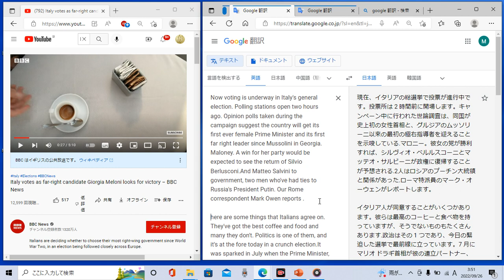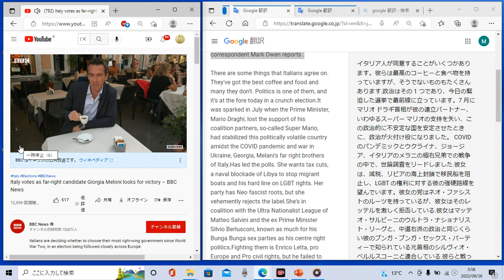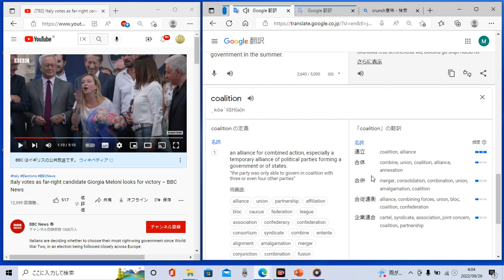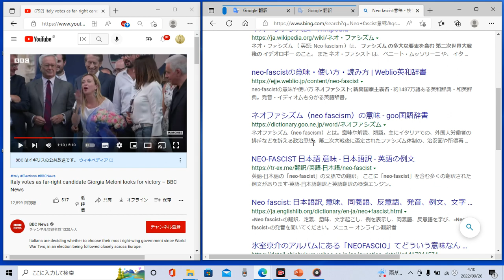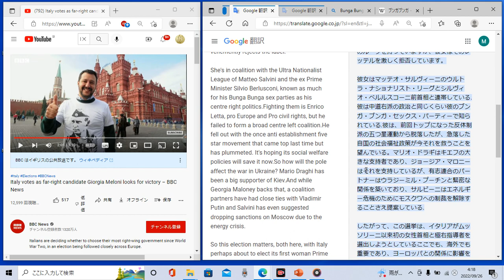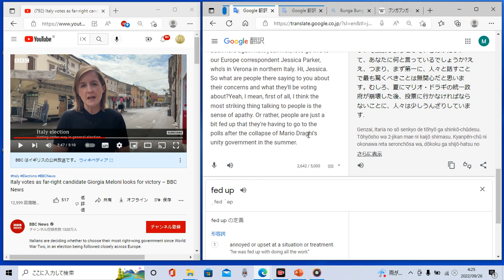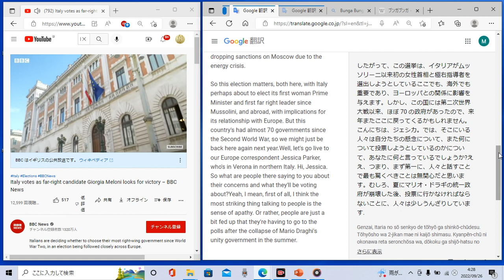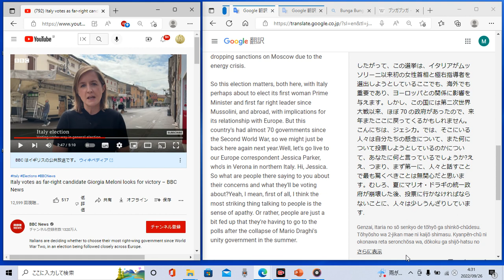時事ニュースで英語学習208☆イタリア総選挙 果たして結果は！？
ネイティブ英語をたくさん聴いて新しい単語をどんどん覚えましょう♪